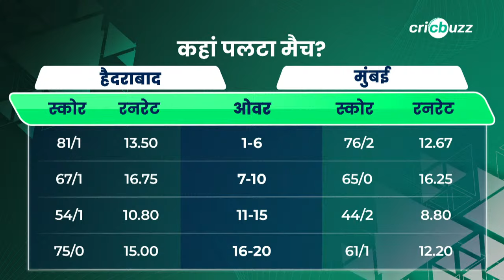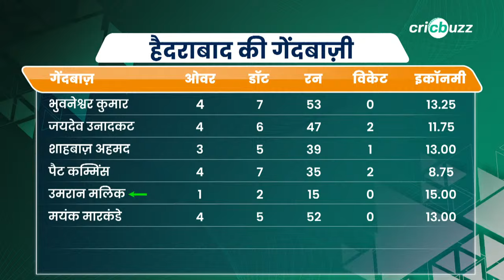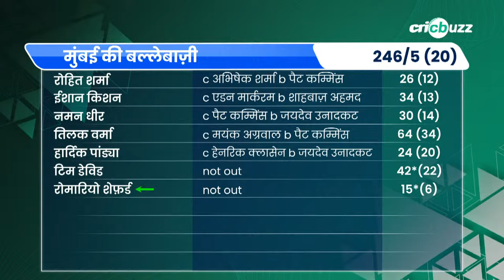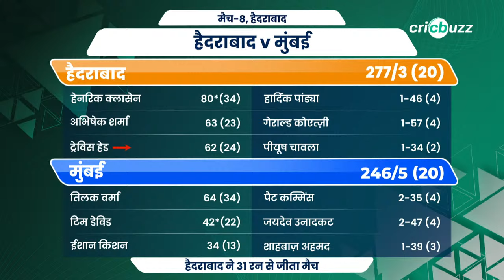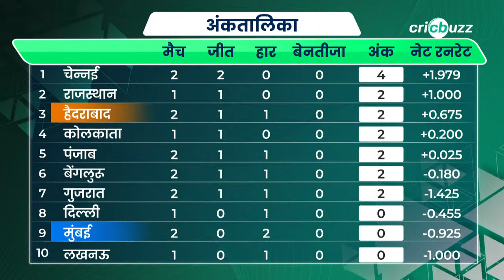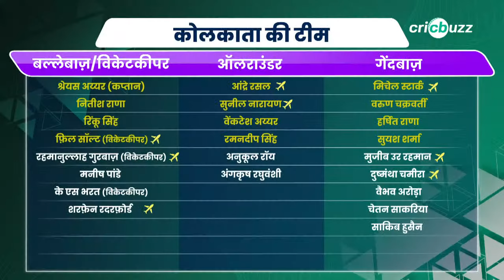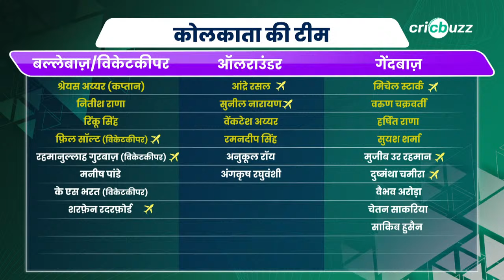Cricbuzz Live हिन्दी: IPL Records broken but MI fall short; SRH win by 31-run after scoring 277/3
SRH के दिए विशाल लक्ष्य को हासिल करने में MI रही नाकाम, मिली इस सीज़न की लगातार दूसरी हार। जुड़िए Virender Sehwag, Manoj Tiwary और Gaurav Kapur के साथ, Cricbuzz Live हिन्दी पर